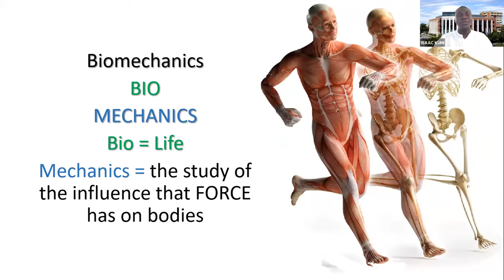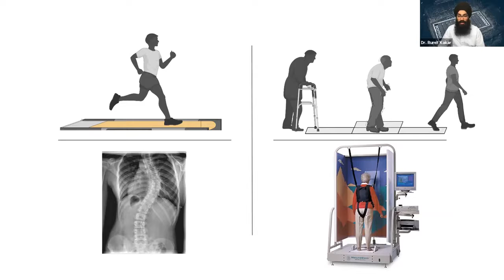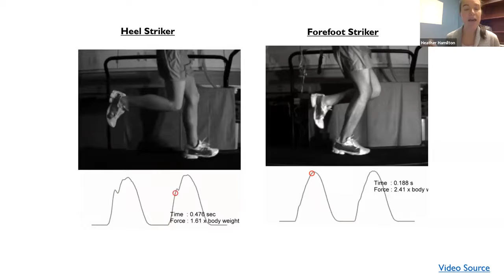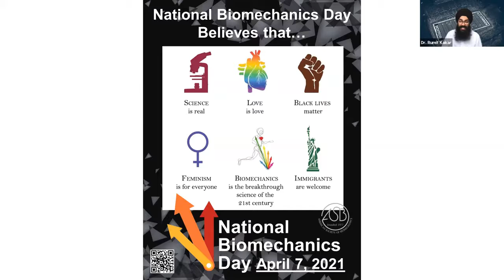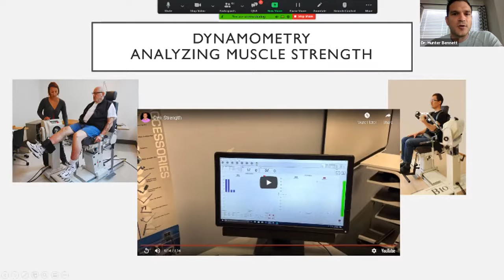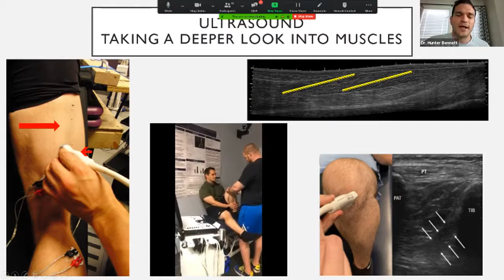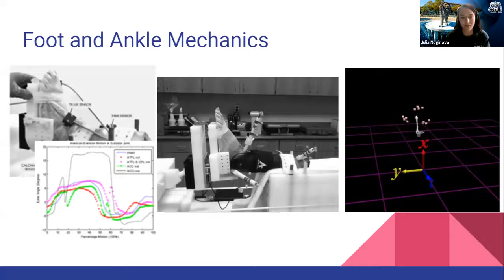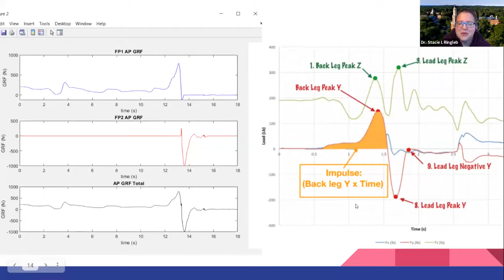NBD 2021 US Old Dominion University Event April 2021